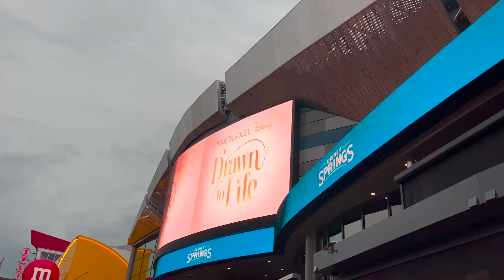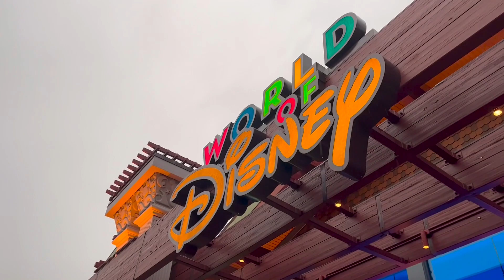Spend the day in Orlando, Florida with me! | Disney Springs!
Hey guys! I went on vacation to Orlando, Florida! In todays video spend the day with me checking out the resort pool area and shopping Disney Springs, or as some of us remember it as Downtown Disney!

xox